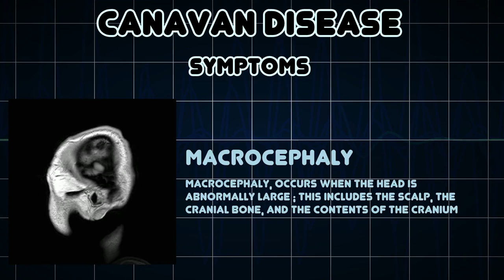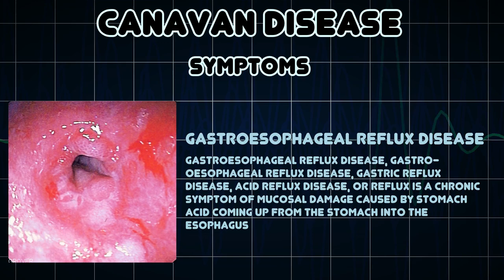Canavan disease (Medical Condition)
Symptoms, risk factors and treatments of Canavan disease (Medical Condition)

Canavan disease, also called Canavan-Van Bogaert-Bertrand disease, aspartoacylase deficiency or aminoacylase 2 deficiency, is an autosomal recessive degenerative disorder that causes progressive damage to nerve cells in the brain